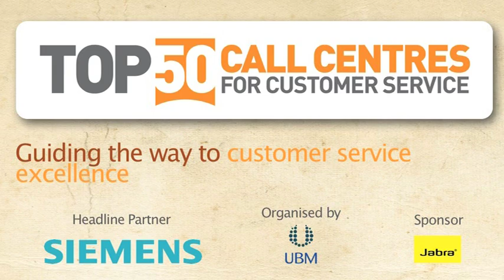Top 50 Call Centres For Customer Service 2011 Event Managed by Beyond Media Services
Montage of Top 50 Call Centres For Customer Service 2011 Event